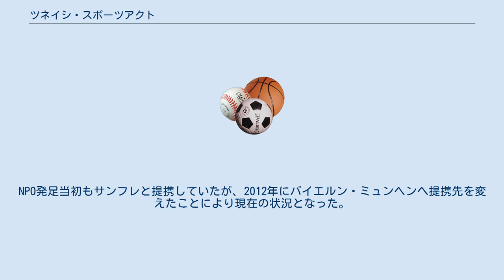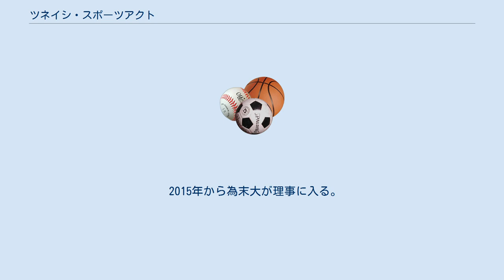ツネイシ・スポーツアクト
特定非営利活動法人_(スポーツ関係)
特定非営利活動法人ツネイシ・スポーツアクト（とくていひえいりかつどうほうじんツネイシ・スポーツアクト）は、広島県福山市においてスポーツ振興事業で教育およびまちづくりを推進するNPO法人。
 2011年9月7日NPO法人認可。
福山市沼隈町に本社がある常石造船（ツネイシホールディングス）の関連会社でグループ内のサービス業を一括していた”ツネイシヒューマンサービス”(現在のツネイシLR)からスポーツ振興事業部門が独立した形で発足した団体である。
現在でも常石のCSR活動の一環としてサポートを受けている。
 主な活動拠点は沼隈町のみろくの里を中心とした福山市。
日本初のバイエルン・ミュンヘン提携スクール”FCバイエルンツネイシ”を中心としたサッカー育成普及事業と、カッターボート体験事業を軸に、青少年教育およびまちづくり系NPO法人として活動している。
 元々はサンフレッチェ広島F.Cとの提携で任意団体”サンフレッチェみろくの里”(のち～常石)として1994年に発足した。
NPO発足当初もサンフレと提携していたが、2012年にバイエルン・ミュンヘンへ提携先を変えたことにより現在の状況となった。
そのため理事の上原洋史や監督の前川和也など2015年現在でもスタッフにサンフレ出身者を抱える。
 練習拠点の中心は都道府県フットボールセンター整備助成事業で完成した広島県フットボールセンター（ツネイシフィールド）。
チームとしては前川を監督として中学生年代のジュニアユースと、元岡山湯郷Belleの福原理恵を監督とする女子のレディースチームを運営する。
スクールは年代を問わず幅広く募集している。
 みろくの里で研修および合宿を行う学校の生徒を主な対象として、カッターボートを体験することで青少年を育成する場を提供している。
 2015年から、広島県を拠点に活動するプロロードレースチームのヴィクトワール広島とスポンサード契約を結んだ。
今後練習拠点をみろくの里内に置き、ツネイシ・スポーツアクトのサイクリング普及活動に参加するとしている。
ヴィクトワールのチームジャージに「TSUNEISHI」が入る。
 なおメディアではツネイシ・スポーツアクトと契約したと発表されているが、ヴィクトワールのホームページではツネイシLRをスポンサーとして掲示している。
 2015年から為末大が理事に入る。
 2015年3月現在 JリーグおよびJFL経験者のみ記載 FCバイエルン・ツネイシに関するカテゴリ: